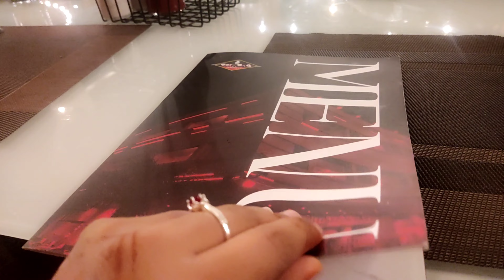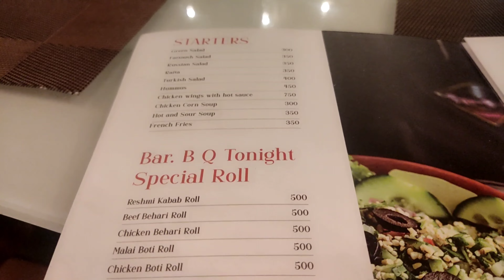Bar B Q Tonight || Best Restaurant at Luckyone || Food review